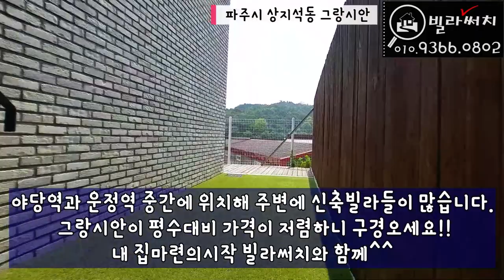[파주신축빌라] 이렇게 큰테라스가 2개 있는데 2억5천만원 정말싸네요!!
✔️위치: 파주시 상지석동 (운정역)
✔️빌라명: 그랑시안
✔️실평수: 34평 영상
✔️실입주금: 최저입주금 및 최대융자가능(유선안내)

365일 연중무휴(친절상담)

BGM
Track - PerituneMaterial - PianoRefreshing